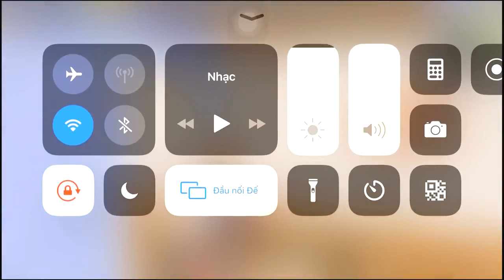NEW LANDING IN POCHINKI 29 KILLS SOLO VS SQUAD PUBG MOBILE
Comment what type of video you want next (tips, tricks, how to, weapon challenge, world record,